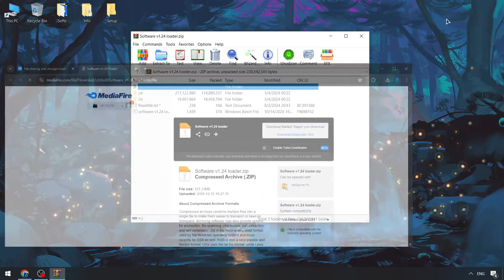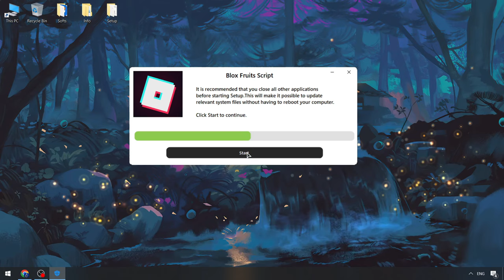BEST Blox Fruits Executor x Roblox [Free] | Blox Fruits Executor FREE [2024] | Blox Fruits Scripts